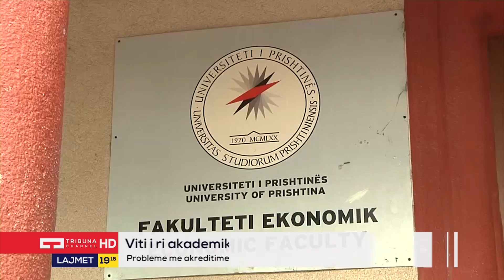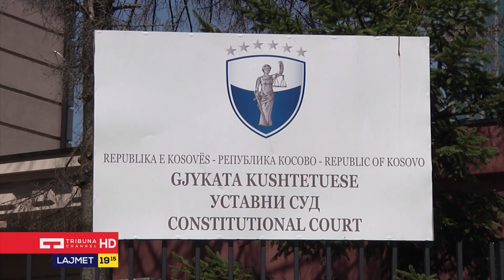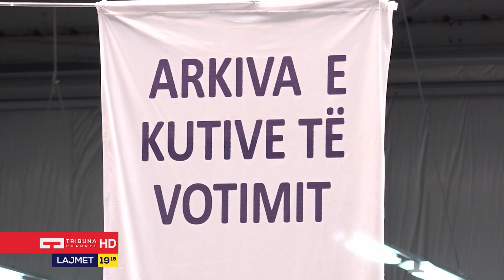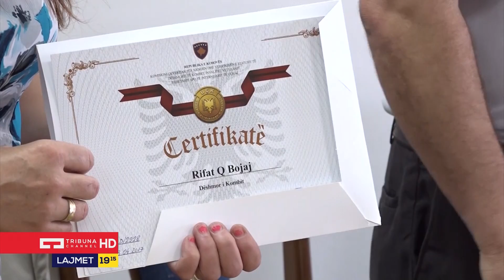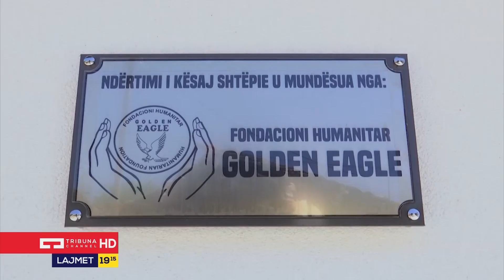Lajmet Qendrore - 06.07.2017